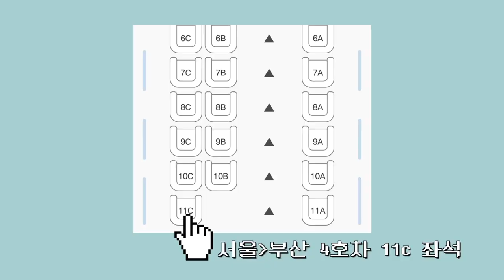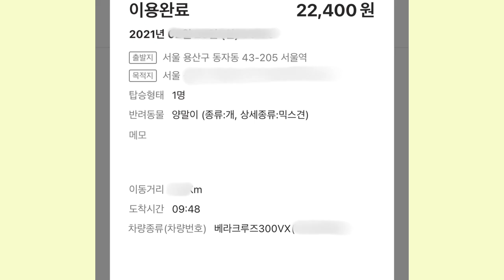서울여행 EP01｜부산 강아지의 서울 상경기｜강아지와 기차타기｜펫택시 이용후기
지난 봄, 양말이와 본가(서울)로 놀러갔을 때의
추억을 영상으로 담아보았어요❤️
오늘도 즐겁게 시청해 주새오ʕ•ﻌ•ʔค❤️

✔ Teddy Bear 🐻 by 다니헤르츠 (DANI.Hz)

✔ 별의자장가(오르골) by ddaysound
🎧 ddaysound

⚠모든 영상의 2차 가공 및 무단 배포를 금지합니다.